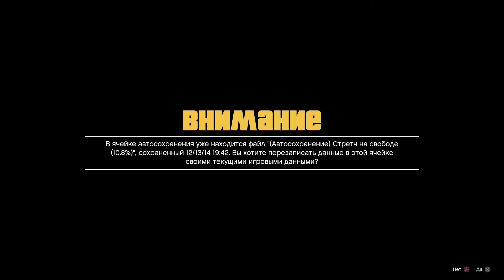Прохождение GTA V | Фотограф [#8] [PS4]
Прохождение основного сюжета GTA 5!

Если есть желающее помочь каналу буду рад))
WebMoney
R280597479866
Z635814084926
QIWI кошелёк
Яндекс деньги:
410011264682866